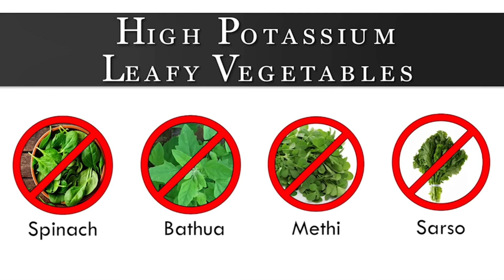Best Diet Plan for Kidney Patients | By Dr. Puru Dhawan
In this video, Dr. Puru Dhawan provides information on a diet to be taken during kidney failure.

We all know that diet is an essential part of the treatment of kidney failure. And most of the time patients are advised not to eat protein and potassium which further restricts the patient's diet. So we provide a full-day routine for patients to eat.
1. Breakfast
In India, we usually eat parantha, poha, Upma, Dalia, or oats for breakfast. If a patient is non-diabetic then the patient can eat sweet daliya or salted daliya, bread, and biscuits. A patient can poha as much as they want. Along with it, a patient can also eat parantha of onion, reddish, cauliflower, or carrot but they should also make sure that the quantity of oil and ghee should be minimal. As it increases urea level in the body. The patient must also avoid potato parantha and Puri as well as bhatura. We also advise the patient to eat derivatives of wheat and rice. Patients are also advised to avoid tea and instead, they can take green tea. Consumption of tea and coffee not only deteriorates kidney health but also increases the amount of acid In the blood. Which further increases levels of creatinine and urea. The patient must also make sure not to drink green tea before or after food and there should be a gap of at least half an hour between the medicines and the tea.

2. Lunch
We advise if fellow patients to take low potassium vegetables along with Chapati. The patient must also make sure that they should not take curd and if the BP of the patient is high then we advised him to take a pinch of salt in every meal. Apart from that patients can consume any spices but they must make sure to avoid chili and salt in their meal. As patients are advised to avoid chili but they can take green chili without the seeds. The taste of food is very important for the patients as it results in low kidney functioning and low hemoglobin as well as pitting edema. That every kidney failure patient is advised to avoid high potassium rooty as well as leafy vegetables.
Coming to the patients living in the South where are advice to eat rice to the patient with diabetes and advice to remove the starch from the rice and then eat it. The patient of South usually eats Sambar which contains Imli which is sour. The kidney failure patient is advised to avoid all sour eatables. Therefore we advise patients to eat imli, lemon, or curd. As papad, achar and chutney also contain salt in high amounts. Therefore we advise every kidney failure patient to avoid them along with jaggery as it is high in potassium.

3. Dinner
The patient can eat food similar to lunch at dinner. Patients can also eat jaw and its derivatives.

High creatinine is the concern of every kidney failure patient there are two ways by which it can be decreased:
1. By decreasing the formation of Creatinine in the body
2. by increasing kidney function